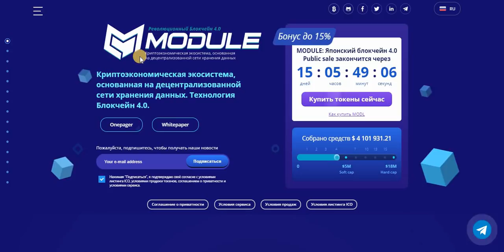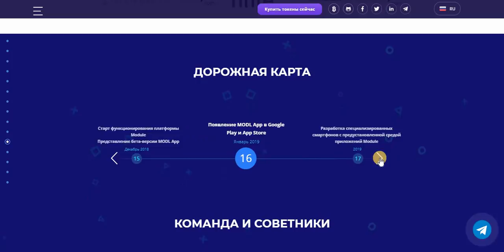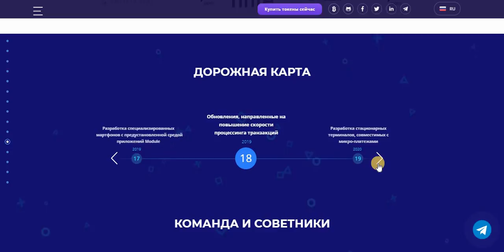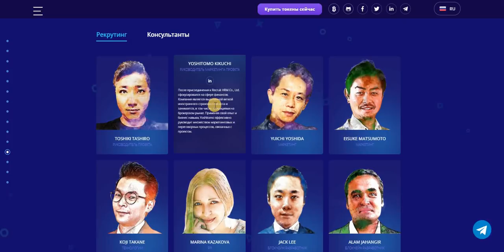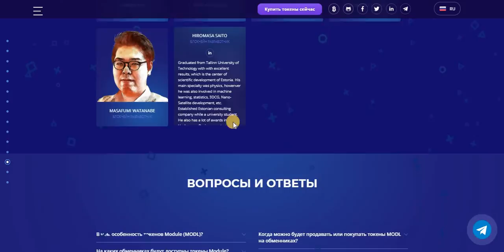Обзор Module - дорожная карта и команда